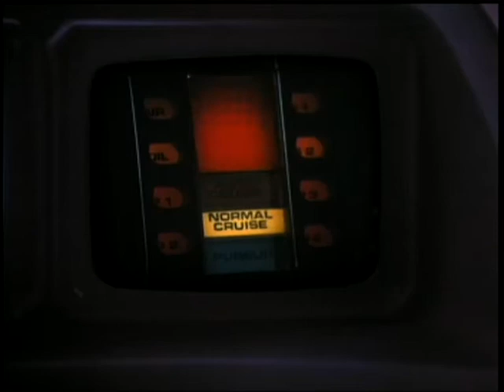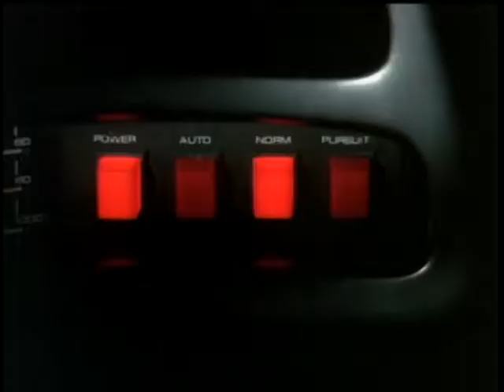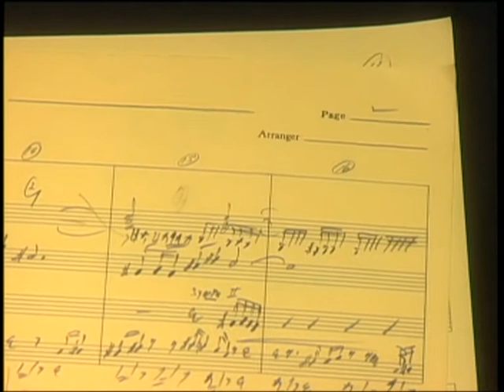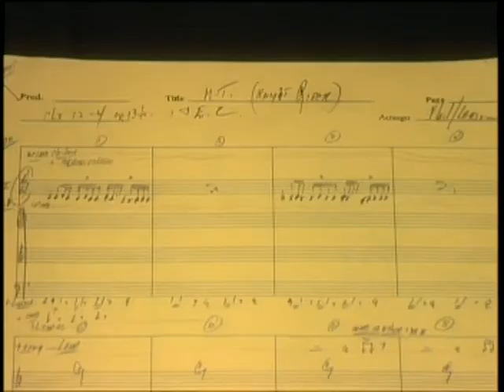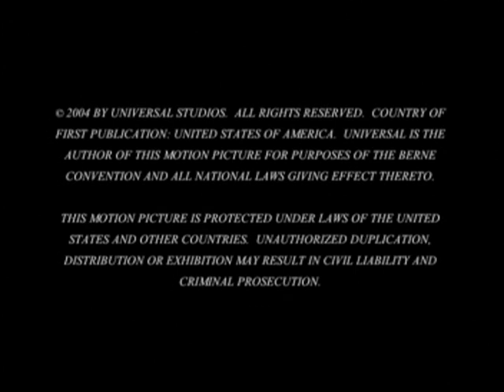Knight Rider DVD Box Bonus - Knight Sounds - David Hasselhoff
Bonus von der DVD Box, leider nur auf Englisch